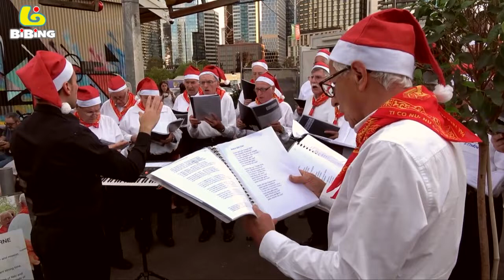"ASTRO DEL CIEL" (SILENT NIGHT} - VENETO CLUB MELBOURNE CHOIR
Beautiful rendition of this traditional Christmas carol "Astro Del Ciel" (Silent Night) sung in Italian by the magnificent Veneto Club Melbourne Choir at the String Bean Alley Christmas Night Market. This unique alley is a part of the Queen Victoria Market in Melbourne, Australia.

The choir performed various Christmas carols throughout the evening moving from one part of the market to another. The beautiful voice of the choir echoing throughout the evening has brought the Christmas atmosphere right to the heart of every visitor to the night market.

Beautiful singing indeed. Bravo signori ... assolutamente fantastico!